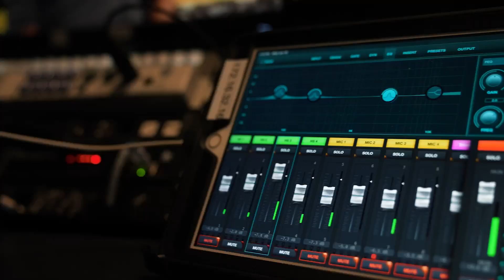Behind The Scenes of Head Coach Bruce Cassidy in Vegas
A sneak peek of what Head Coach Bruce Cassidy was up to on his first couple of days in Vegas.